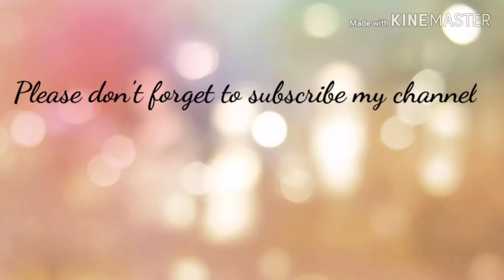Kain tayo ng Saging Prito😋